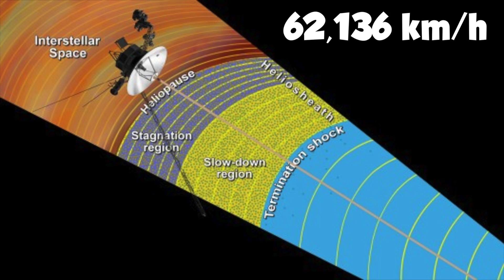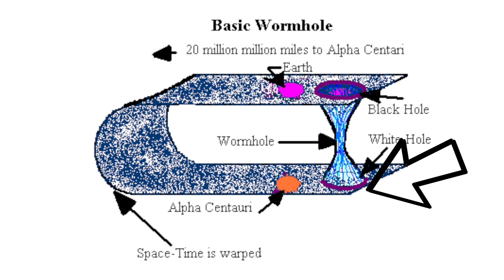The Science Of Interstellar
Interstellar travel has been so common in science fiction movies that it doesn't sound so audacious anymore. But is it really possible that some day we'll travel to far of stars and galaxies?

At QuickBrainFuel, we'll bring to you some of the most amazing, bizarre, mysterious and fun facts and trivia from around the world!

▶ Like & Follow QBF On Facebook!